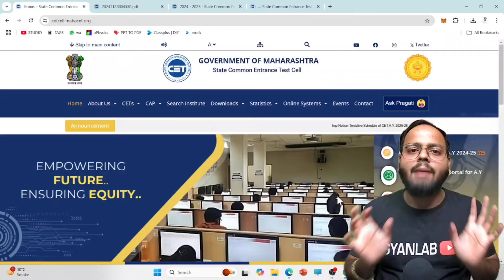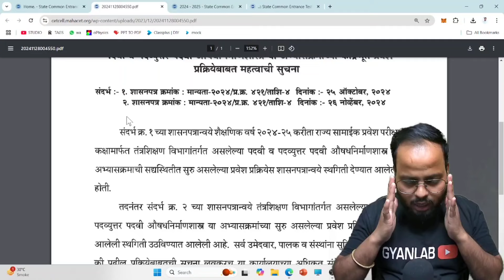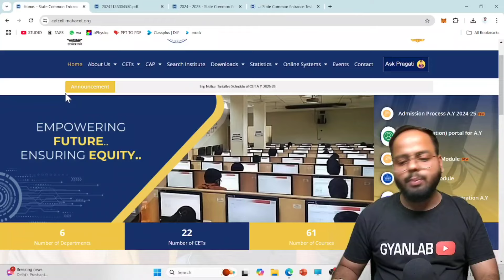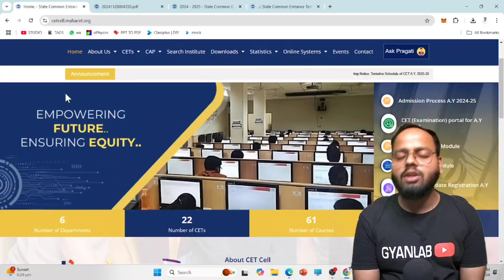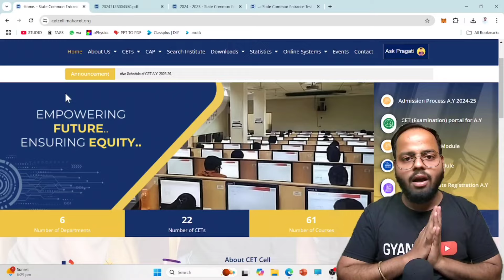MHTCET 2024 Latest Update on Pharmacy Admission | Cap Round 3 | Gyanlab Ajay Patel